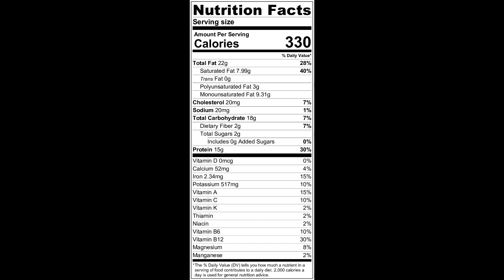Instant Pot Mutton Pulao | One-Pot Lamb Biryani | Lamb Pulao in Instant Pot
Lamb / Mutton Pulao in which rice is cooked in a seasoned lamb broth. Each grain has to be separate and flavourful, cooked as it is in just enough stock to let it cook thoroughly without getting mushy. When we are looking for simple, one-pot comfort food which is easy to prepare and delicious to eat, this lamb pulao fits perfectly on such days.